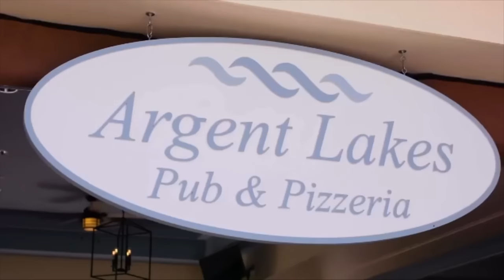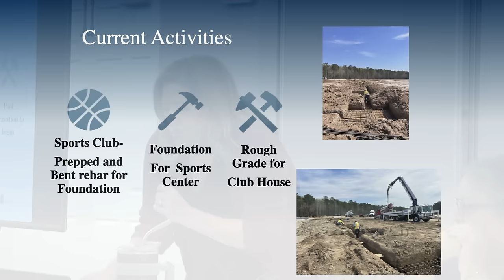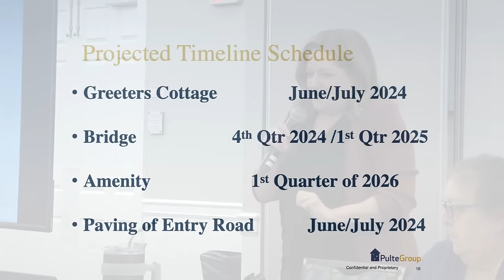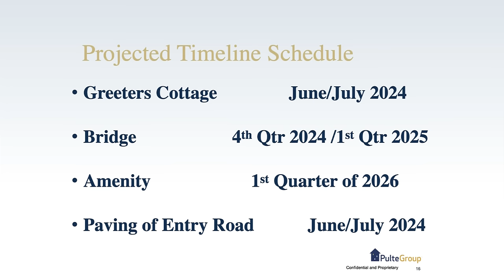Low Country Happenings Sun City West March, 2024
It was a full house for the latest Low Country Happenings meeting. Tonja Flanagan, HOA Manager, Coastal Carolina Pulte Group, gave us the latest updates on our newest Sun City development, once known as Argent East. SCTV was there to get the first announcement of the development's new title-- Sun City West and hear of the projected timeline for amenities and more.